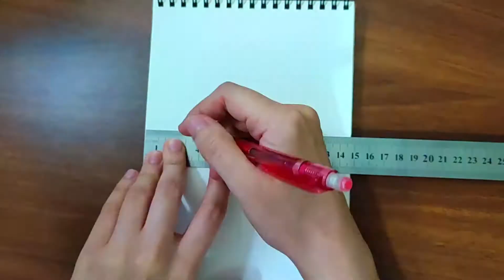How to Draw Squid Game Pink Guard 🦑 | Speed drawing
Got inspired to draw pink soldier from Squid Game series in Netflix.